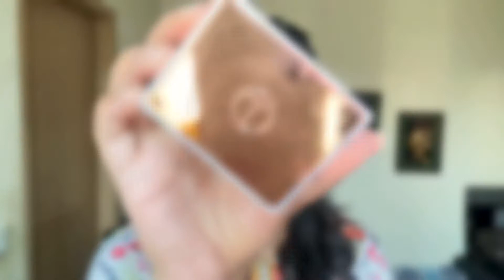Amazing Trick to avoid Cakey Makeup Look || Single Layer Makeup